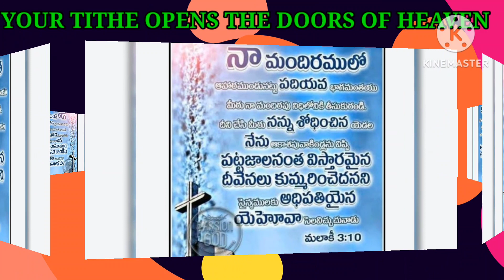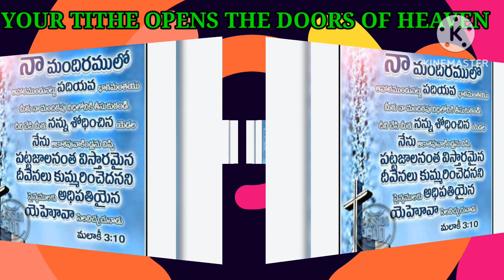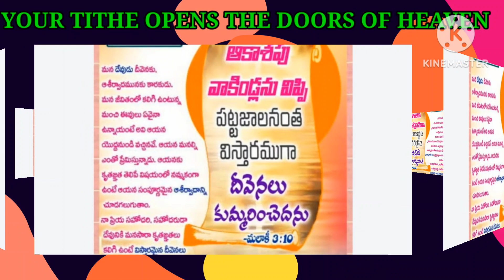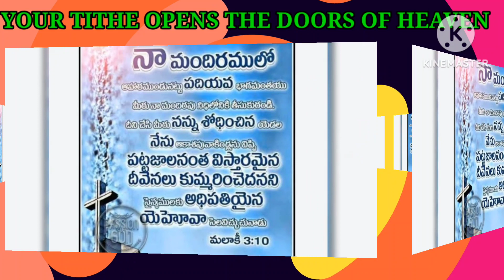నీ దశమభాగము ఆకాశపు వాకిండ్లను విప్పి విస్తారమైన దీవెనలను కుమ్మరించును🤷